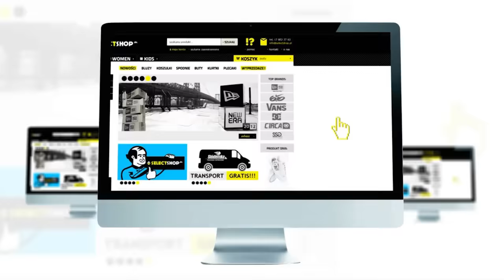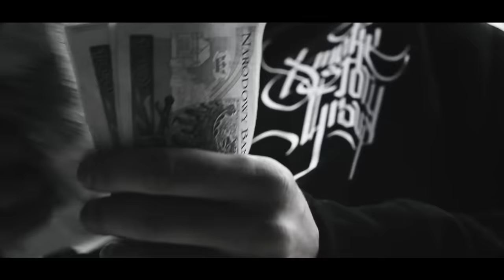Chada ft. South Blunt System - Syf tych ulic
Chada na fb Nowa kolekcja bluz marki "Chada Proceder" dostępna tutaj

Pobierz MP3 "Syf tych ulic"! Wyślij sms o treści MP3 C131 na numer 7368 (cena za wysłanie smsa 3,69 PLN brutto), regulamin

Przed Wami najnowszy teledysk Chady nakręcony do numeru "Syf tych ulic" z płyty "Jeden z Was". Zdjęcia do klipu zostały zrealizowane we Wrocławiu pod koniec maja przez ekipę Dirt Video. Gościnnie w numerze pojawił się Szymon z South Blunt System

Utwór "Syf tych ulic" wyprodukowany przez Donatana promuje ostatni album warszawskiego rapera, który ukazał się na rynku 22 czerwca 2012 roku. Według prognoz sprzedażowych na najbliższe miesiące, trzeci solowy krążek Chady "Jeden z Was" jest bliski osiągnięcia statusu "Złotej Płyty".

"Aktualna sytuacja Chady nie należy do najciekawszych. Tomek odsiaduje obecnie jeden z wyroków w zakładzie karnym i nie jesteśmy w stanie nawet w przybliżeniu określić kiedy do nas wróci." - dowiedzieliśmy się od wytwórni Step Records. "Mimo to Tomek nie stracił swojego charakterystycznego poczucia humoru, z którego był znany na co dzień i często rzuca żartami w rozmowach telefonicznych czy podczas widzeń. Razem z prawnikami robimy wszystko, żeby skrócić karę odsiadki Chady".

W przygotowaniu są kolejne dwa teledyski z płyty "Jeden z Was", do których zdjęcia zostały zrealizowane już bez rapera. Płyty Chady, jak i koszulki oraz bluzy sygnowane jego logiem "Chada Proceder", znajdziecie na

Title: Syf tych ulic ;
Artist: Chada ;
Featuring: South Blunt System ;
Album: Jeden z Was ;
Producer: Donatan ;
Lyrics: Chada, South Blunt System ;
Label: Step Records ;
Directed by: Sebastian Sojny;